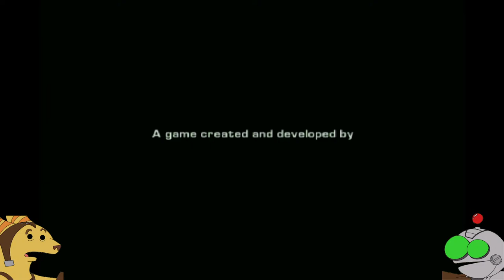PS2 Boogaloo – Ratchet & Clank: Up Your Arsenal – Part 2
The chat I'm interacting with is found if you'd like to be a part of it.